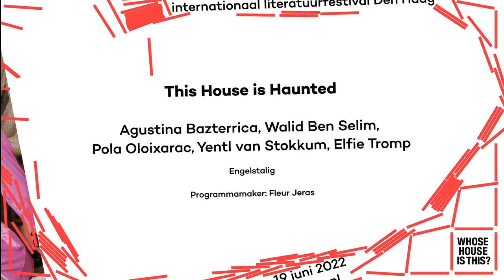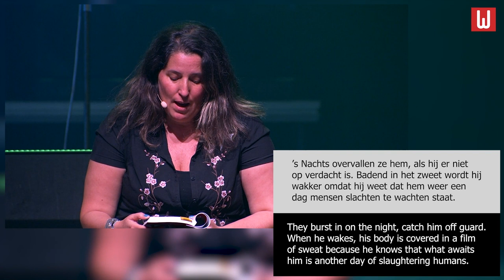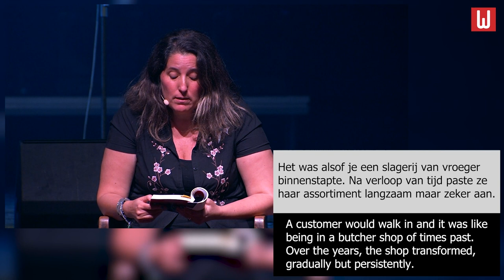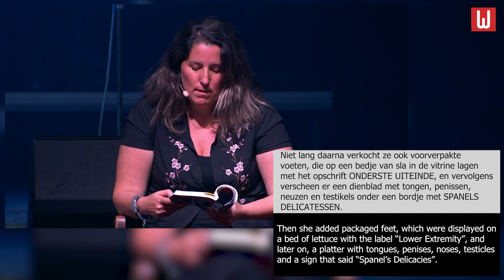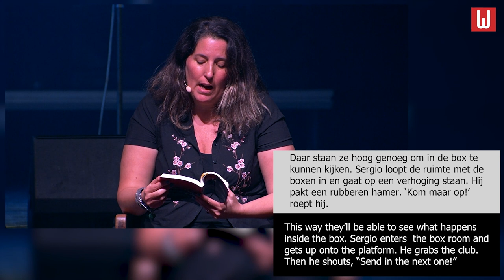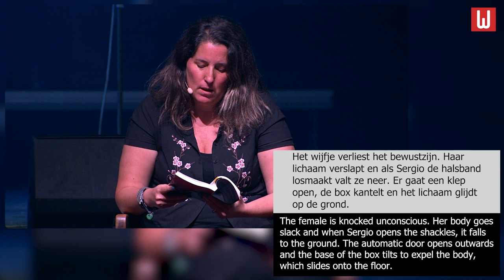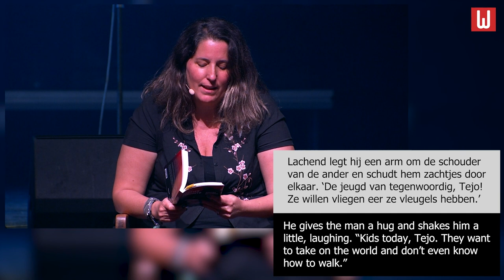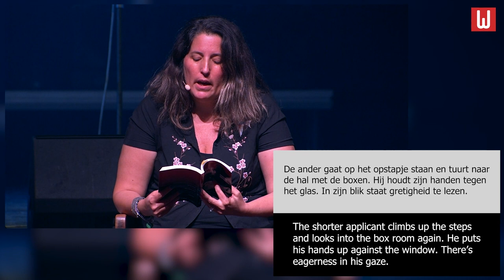This House is Haunted / Winternachten 2022: Pola Oloixarac, Agustina Bazterrica, Yentl van Stokkum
During this event of the Winternachten International Literature Festival The Hague, registered live on 17 June 2022 at Paard Den Haag we talked to Argentinian authors Pola Oloixarac and Agustina Bazterrica, who bring nightmares to life in brilliant, literary ways.

Writer and poet Yentl van Stokkum wrote a haunted summer poem especially for this event and performed it live. Author and enthusiastic horror fan Elfie Tromp moderated the event. Walid Ben Selim, half of the musical duo N3rdistan, was also there: he and Pola Oloixarac brought a musical performance. Elfie Tromp moderated the programme and the conversations.

0:02:28 Live music performance Wahid Ben Selim (N3rdistan) and Pola Oloixarac
0:14:32 Pola Oloixarac reads a fragment of the English translation of her novel 'Mona'
0:16:32 Conversation with Pola Oloixarac
0:21:50 Agustina Bazterrica reads from her novel 'Tender is the Flesh'
0:29:41 Conversation with Pola Oloixarac and Agustina Bazterrica
0:48:31 Yentl van Stokkum reads her poem 'Wat gebeurt er met de geesten die geen lichaam vinden'  (What happens to the spirits that don't find a body')

Tijdens dit programma van het Winternachten internationaal literatuurfestival Den Haag op 17 juni 2022 in Paard Den Haag gingen we in gesprek met auteurs die op schitterende, literaire wijze nachtmerries tot leven weten te wekken.

Te gast waren de Argentijnse auteurs Pola Oloixarac en Agustina Bazterrica. Oloixarac weet in haar werk met subtiele, beklemmende beelden een realiteit te schetsen die nét niet helemaal klopt, en Bazterrica zet in haar boek 'Schitterend lichaam' een bloedstollende wereld neer waarin kannibalisme de norm is geworden.

Schrijver en dichter Yentl van Stokkum schreef speciaal voor dit programma een haunted zomergedicht en bracht dat live ten gehore. Auteur en horrorliefhebber van het eerste uur Elfie Tromp modereerde het programma. Ook Walid Ben Selim, de helft van het muzikale duo N3rdistan, was erbij en trad op samen met Pola Oloixarac.

0:02:28 Live music performance Wahid Ben Selim (N3rdistan) en Pola Oloixarac
0:14:32 Pola Oloixarac draagt een fragment uit de Engelse vertaling van haar roman 'Mona' voor.
0:16:32 Gesprek met Pola Oloixarac
0:21:50 Agustina Bazterrica draagt voor uit haar roman 'Tender is the Flesh'
0:29:41 Gesprek met Pola Oloixarac en Agustina Bazterrica
0:48:31 Yentl van Stokkum draagt haar gedicht 'Wat gebeurt er met de geesten die geen lichaam vinden' voor.